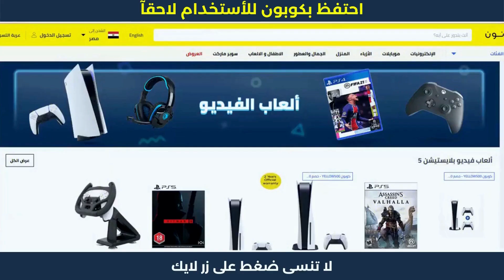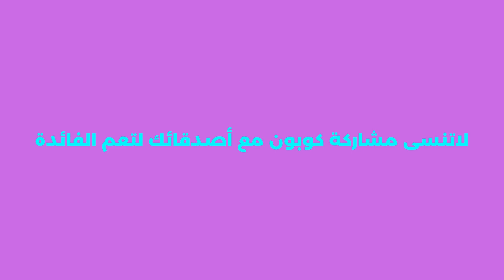نون مصر | كود خصم نون | كودنون 💯